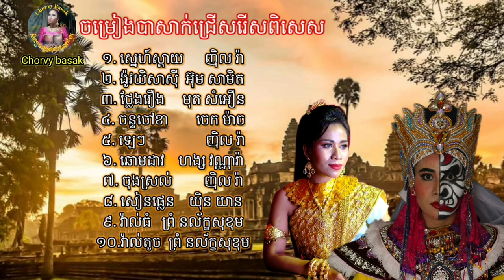ចម្រៀងបាសាក់ពីរោះៗ ជ្រើសរើសពិសេស ទាំង១០បទ វគ្គ២ (បទពីដើម) Lakhon basak song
ចម្រៀងបាសាក់ ចម្លងពីកាសេត ឆ្នាំ80ប្លាយ
បើបងប្អូនពេញចិត្ដ ក្នុងការផលិតវីដេអូល្ខោនបាសាក់ និងចម្រៀងបាសាក់ អាចឧបត្ថមតាមរយៈ ABA 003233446 Vorn Chorvy សូមអរគុណចំពោះការទស្សនា